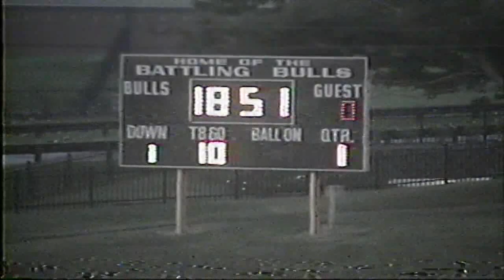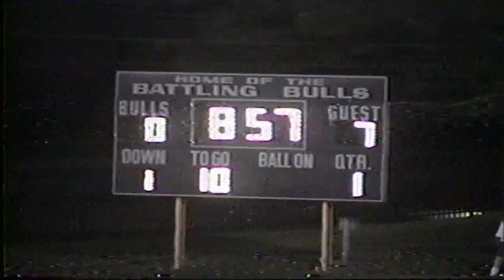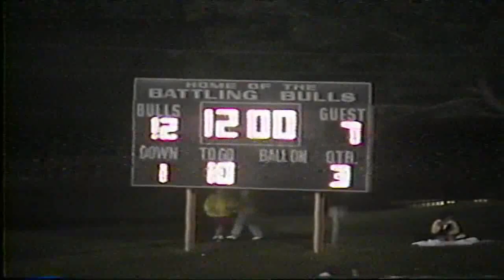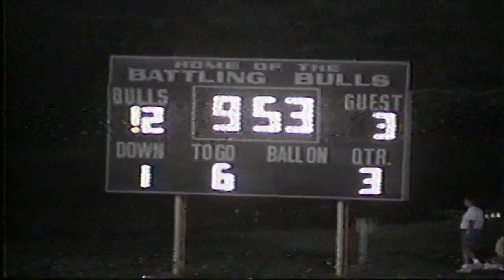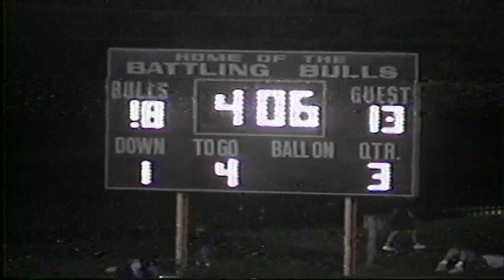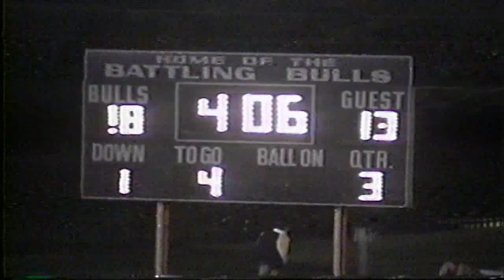Bonner Friars Football 1994 vs. Glen Mills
Monsignor Bonner Friars Football vs. Glen Mills